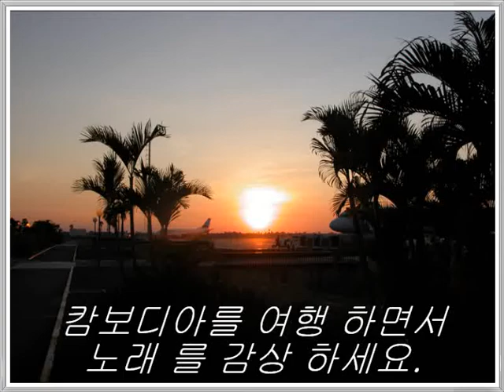앙코르왓 여행